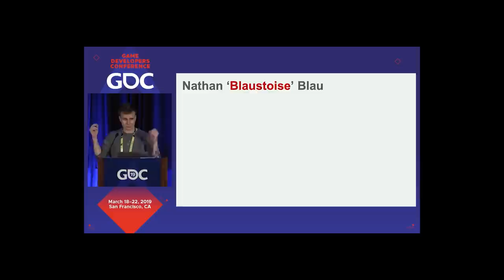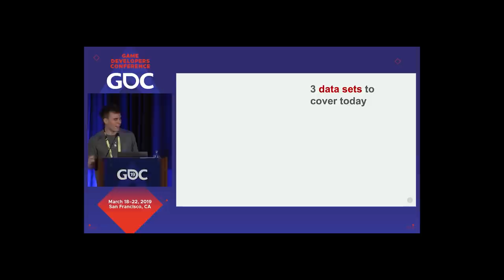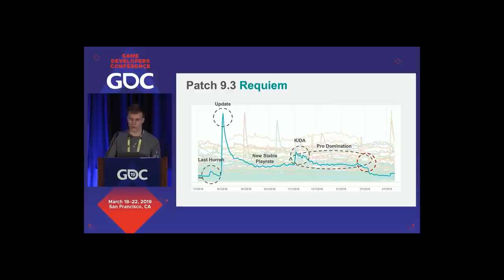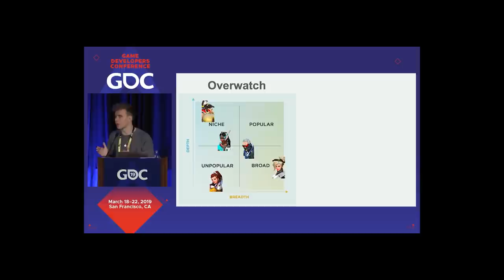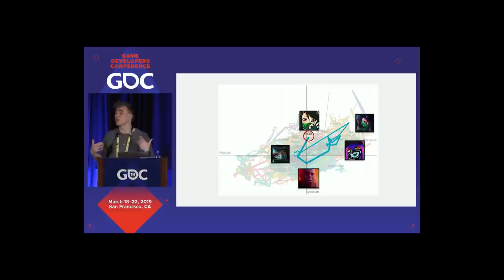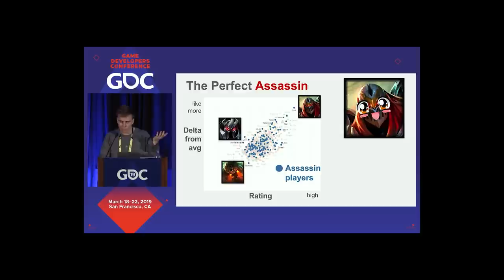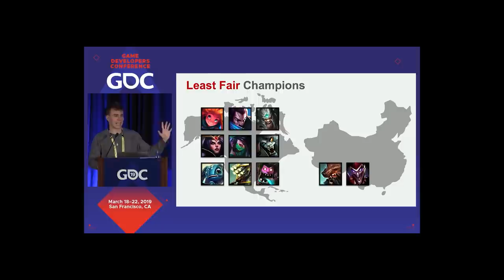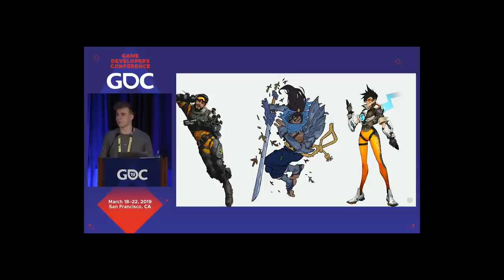Data Informed Decisions with the Champions of League of Legends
In this 2019 GDC session, Riot Games' Nathan Blau presents the data and research behind the over 140 Champions of League of Legends.